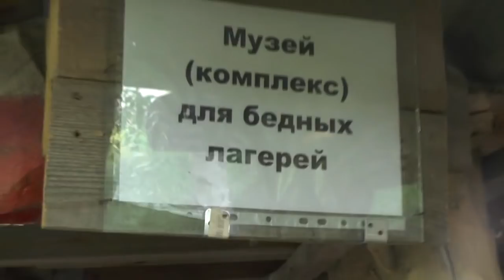Сбор ягод на территории бывшего лагеря-стана, ставшего музеем (комплексом) 11. 07. 2018